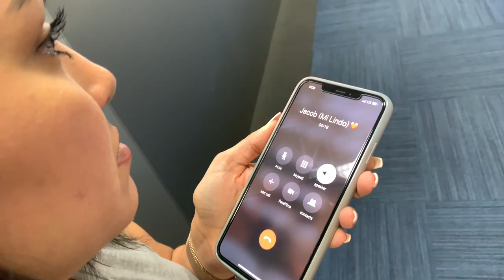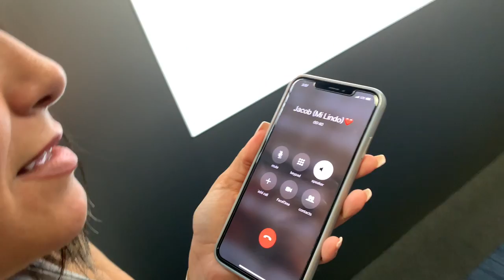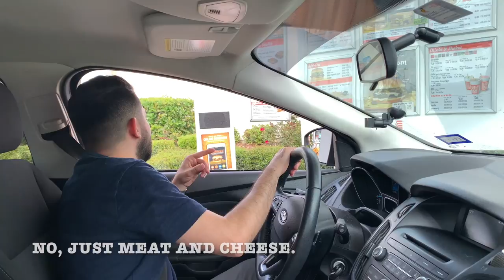SPEAKING ONLY SPANISH FOR 24 HOURS!! WHO LOSES?!?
Lets see who loses at this challenge!! Will it be AL?! or IRENE?!?!

Irene: ireneee__33
AL: al_velez

Snap Chat:
Irene - ireneee_33
AL - alvelez